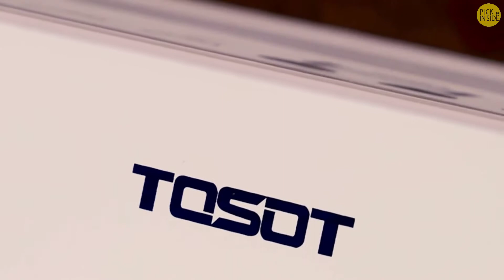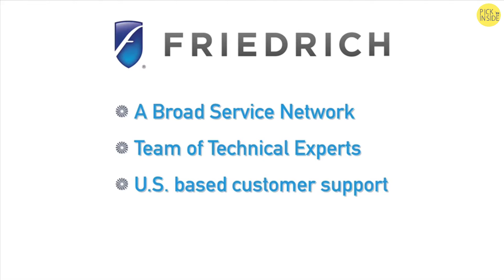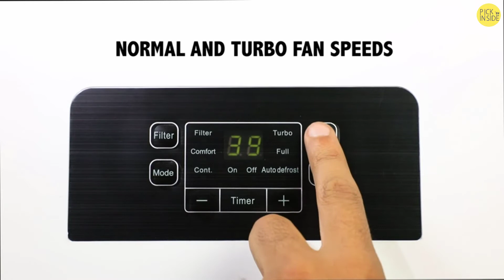Best Dehumidifiers 2023 | Top 7 Best Dehumidifier for Bedroom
We have a home appliances expert team researching continuously to let you know which are the Best Dehumidifiers on the market today. Here are the top 07 Dehumidifiers list bellow:

▶️ 1. TOSOT 4,500 Sq Ft Energy Star

▶️ 2. Inofia 30 Pints Dehumidifiers

▶️ 3. Friedrich D50BP 50 Pint Dehumidifier

▶️ 4. Frigidaire 70-Pint Dehumidifier

▶️ 5. Ivation 4,500 Sq Ft Large-Capacity

▶️ 6. BLACK + DECKER BDT70WT

▶️ 7. hOmeLabs 4,500 Sq. Ft Energy Star

Not only do dehumidifiers remove stifling moisture from the air for comfort, the reduced humidity levels make your home less hospitable to allergens such as dust mites, mold, and mildew while protecting your walls, furniture, and appliances plus removing that musty odor from basements.

In this video we picked the top 7 best dehumidifiers on the market in 2020. We made this list based on our personal opinion, and we ranked them in no particular order after we did our research based on their price, quality, durability, brand reputation and more.

There are a number of reasons a person should consider having a dehumidifier installed in their home, the most commonly cited being that dehumidifiers create an environment in which mold, mildew, and other allergens cannot grow.

Similarly, a quality dehumidifier will tackle unpleasant odors in your home, so you won’t have to worry about visitors being put off when they step through your door.

      leave us a message (pickinside2020 at gmail dot com) so we can